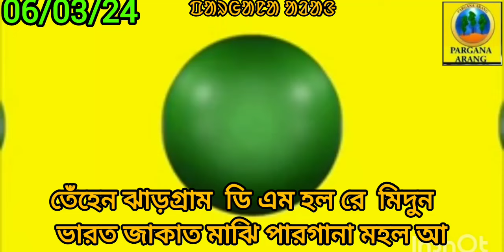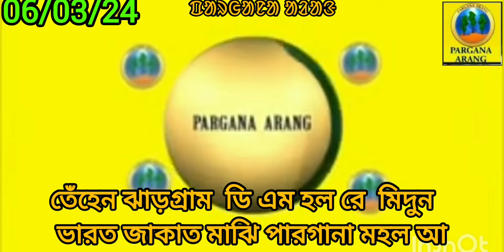Pargana Arang .ᱯᱟᱨᱜᱟᱱᱟ ᱟᱲᱟᱝ ভারত জাকাত মাঝি পারগানা মহল আ মিদুন ঝাড়গ্ৰাম রে।